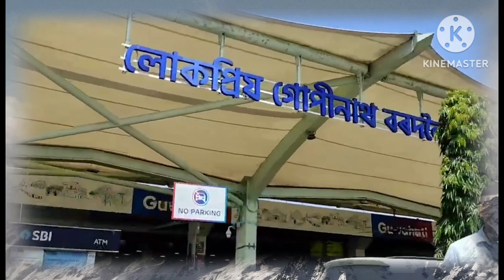तेजस्वी प्रधानमंत्री का सपनामोदी